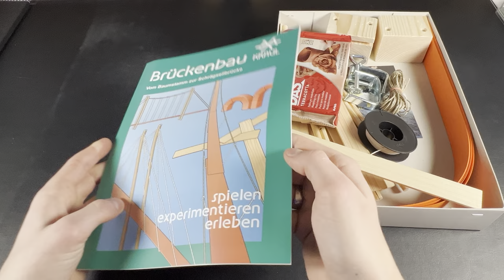Brückenbau - Experimentierkasten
- Von der Leonardo-Brücke über Tensegrity und Inkabrücken bis hin zur Vierbrett-Brücke. Hier ist alles dabei. Inkl. Brücken-Lexikon.

✉️ Sie möchten auf dem Laufenden bleiben?